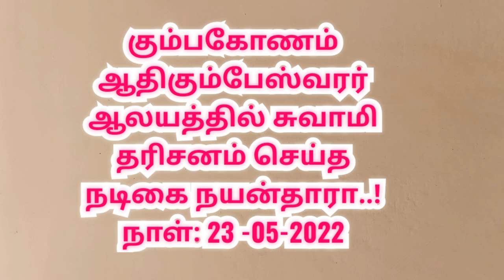திருமணத்தை உறுதி செய்த நயன்தாரா |actor Nayanthara marriage | Kumbakonam |Tamil cinema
நடிகை நயன்தாரா கும்பகோணம் பகுதி ஆலயங்களில் தனது காதலர் விக்னேஷ் சிவனுடன்  இன்று சுவாமி தரிசனம் செய்தார்..

காதலர் விக்னேஷ் சிவனுடன் கும்பகோணம் ஆதிகும்பேஸ்வரர் ஆலயத்தில் சுவாமி தரிசனம் செய்தார் மங்களாம்பிகை சன்னதியில் தரிசனம் செய்த பின்னர் அர்சகர் கொடுத்த மாலையை விக்னேஷ் சிவன் நயன்தாரா கமுத்தில் அணிவித்தார்.

பின்னர் சுவாமி தரிசனத்திற்கு பிறகு, கோவில் யானை  மங்களம் இடம்  வாழைப்பழத்தை அச்சத்துடன்  கொடுத்து ஆசி பெற்றார் நயன்தாரா.

விரைவில் திருமணம் நடக்க இருப்பதாக செய்திகள் வரும் இடையில் கோவில் அம்மன் சன்னதியில் நயன்தாரா விக்னேஷ் சிவன் மாலை மாற்றிக் கொண்ட சம்பவத்தால் திருமணத்தை நயன்தாரா உறுதி செய்துவிட்டார் என அங்கிருந்த பொதுமக்கள் தங்கள் கருத்துக்களை தெரிவித்தனர்.

திருமணத்தை உறுதி செய்த நயன்தாரா விக்னேஷ் சிவன்